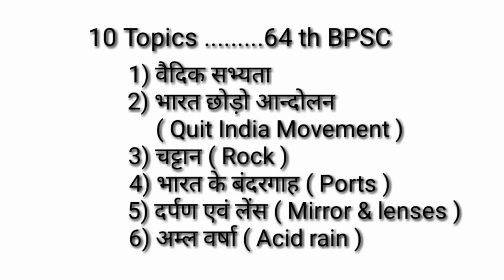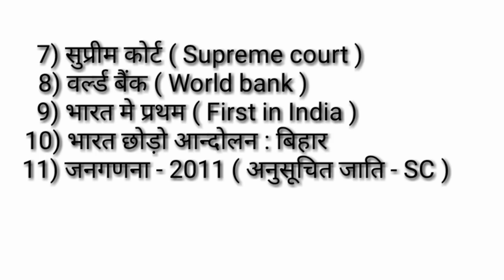BPSC || 64th bpsc || 10 Topiics ....10 Subjects ( 41 )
Dear Students ! इस एपिसोड में 10 topics 10 subjects से लिए गए हैं, जो
64 th BPSC के PT exam को ध्यान में रख कर रोजाना दिए जा रहे हैं.
ये अलग अलग सब्जेक्ट्स से लिए गए हैं.